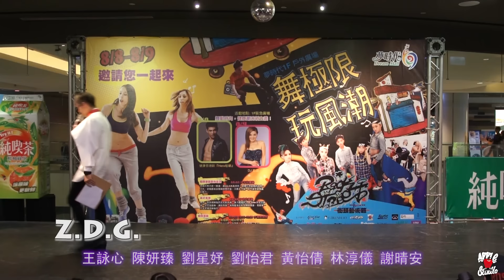20150830 第二屆 蘋果夢幻盃排舞比賽 國高大組@Z D G part22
★2015「蘋果夢幻盃第二屆」排舞比賽★

一、宗旨：
蘋果家族為南台灣數一數二、致力於推廣兒童街舞，在暑假期間為倡導正確之休閒活動，藉此推廣街舞文化，再結合夢時代購物中心，夢時代也是非常活躍且非常致力於推廣年輕人之休閒活動，希望能藉由蘋果家族與夢時代的共同理念，舉辦這次街舞大賽，讓街舞文化更進一步地推廣。

■指導單位：蘋果家族兒童街舞

■主辦單位：統一夢時代購物中心/蘋果家族街舞教室

■比賽日期：104年 8 月 30 日 [星期日]

■比賽地點：夢時代4樓 「潮流大道」

■參加對象：國小以下年紀[可以重覆報名2組別]

           國中以上到大學 [不接受重覆報名]

■比賽方式 (團隊數:30隊，請踴躍報名，額滿為止)

報名費用：每隊500元，以隊計價。

隊伍人數：每隊 2 至 8 人。

表演時間：每隊 2 分 至 2分 30秒為限。

請參賽者以蘋果家族街舞facebook上下載報名表，填妥資料並於7月30日前依

比賽順序：將於比賽當天以「抽籤」之方式決定出場順序，如當天活動前 30 分鐘未辦理報到手續，將視同放棄比賽資格。

其他注意事項：
（一）每名參賽者及團隊限報名1場次，重複報名者將取消團隊參賽資格。

（二）每隊參賽人數以2至8人為限。

（三）主辦單位擁有活動期間所攝錄照片或影像使用權。
 (四) 請參賽團體自備usb以免造成音樂無法撥放之窘境。
 (五) 街舞風格 hiphop 、locking 、 popping 、freestyle等

評分標準：
舞蹈技巧 40%、服裝造型 20%、創意 15%、團隊默契(台風) 15%、人氣 10%、合計 100 分。

■ 冠軍獎勵：
國小以下年紀

第一名 新台幣三仟元整及獎狀乙份
第二名 新台幣二仟元整及獎狀乙份
第三名 新台幣一仟伍百元整及獎狀乙份
最佳造型獎 蘋果家族T恤 (乙件)

 國中以上到大學

第一名 新台幣八仟元整及獎狀乙份
第二名 新台幣五仟元整及獎狀乙份
第三名 新台幣三仟元整及獎狀乙份

■ 排舞評審：
阿璋(Darumors)
monkey(NoRule)
囂張(IP-Locking)
百川(AKUMA DIVA)
Ami
sun
■ 主持人: 嘻小瓜

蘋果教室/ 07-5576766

蘋果教室/高雄市左營區保靖街28號